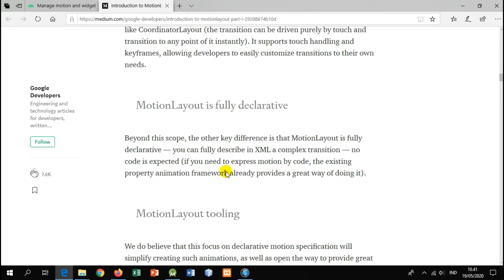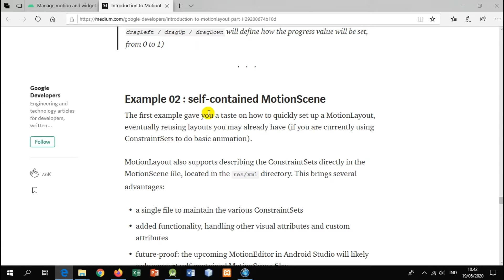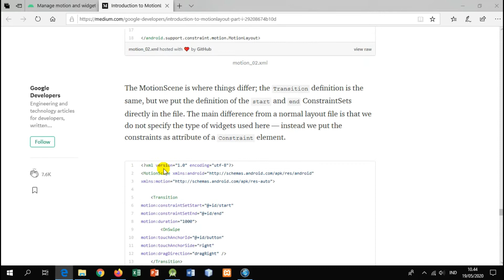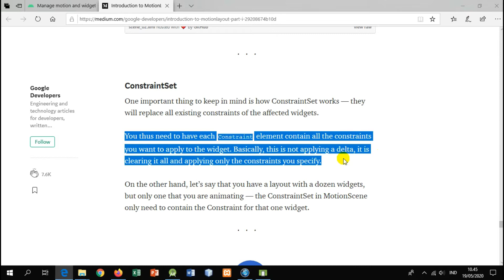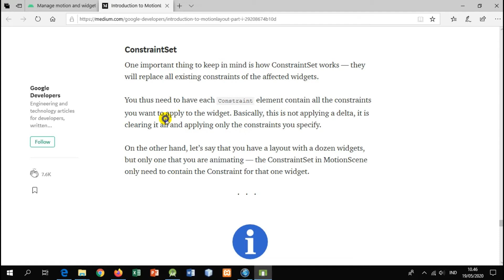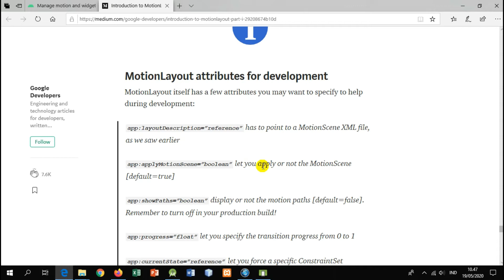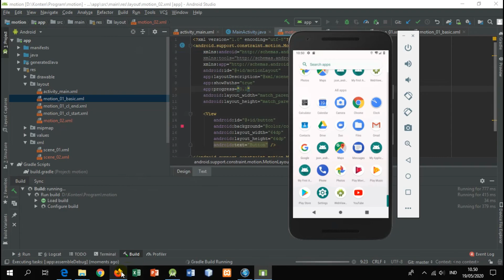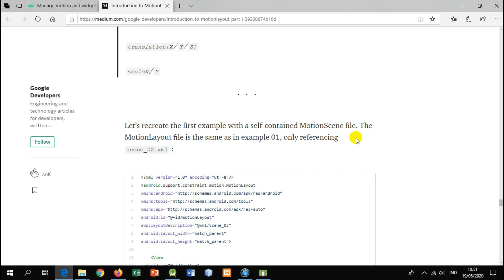Memperhalus Motion Objek di Android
Assalamualaikum.
Perkenalkan namaku Didih.
Kali ini aku mau mengenalkan cara memperhalus Motion di Android menggunakan Android Studio. Video ini kelanjutan dari video sebelumnya yang bisa diliat di
Mohon maaf bahasa nya agak belepotan hehehe.  Selamat menikmati ^_^

Nah utk coding nya aku gabungin jadi satu dengan motion yang sebelumnya, jadi kalau untuk video ini, file yang ditambah adalah scene_02.xml dan motion_02.xml.

Tunggu ya video selanjutnya di channel ini.